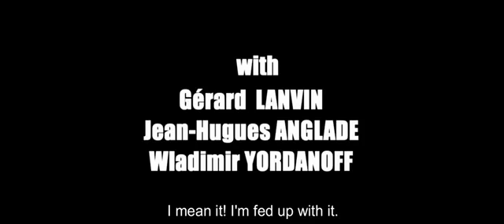AFFFF14 - TRUE FRIENDS TRAILER